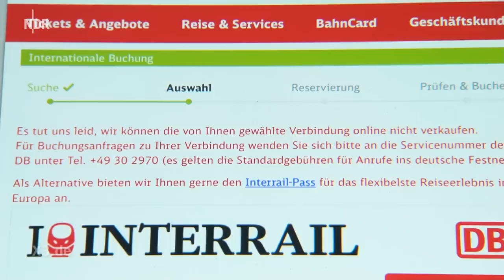Realer Irrsinn: Ticket-Wirrwarr bei Bahnreisen in Europa | extra 3 | NDR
Wer mit dem Zug ins Ausland reisen möchte, für den beginnt das Abenteuer bereits beim Ticketkauf. Denn die Zugunternehmen können oft nur ihre eigenen Züge buchen. Wer von Düsseldorf nach Zagreb möchte, der braucht drei nicht zusammenhängende Tickets, denn die Deutsche Bahn kann keine kroatischen Züge buchen. Der ultimative Kick!

Autor*in: Martina Hauschild